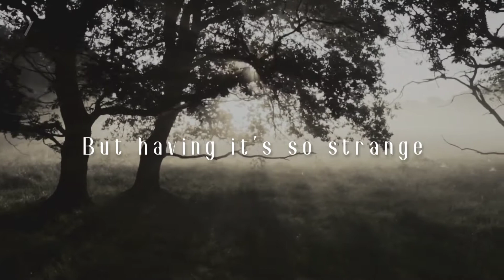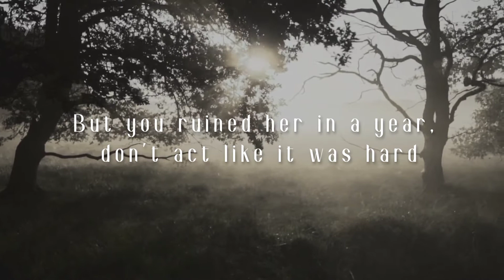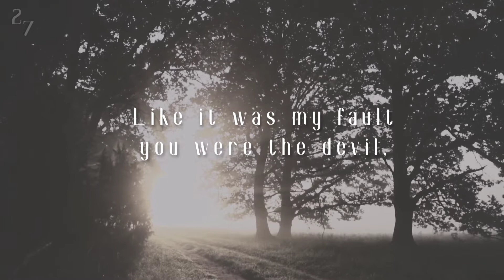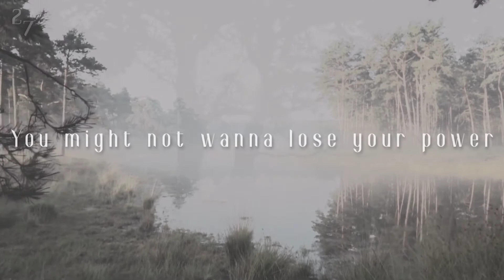Bille Eilish - your power, Bellies Eilish Karaoke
Would you?

Would you?

Mmm
Ooh
La-la-la-la-la, hmm
La-la-la-la-la-la, la-la